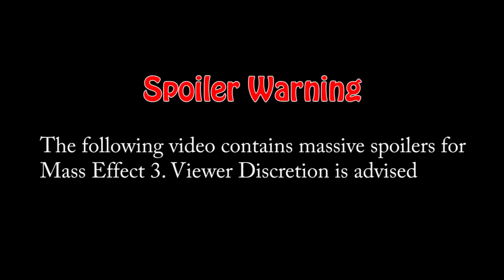Mass Effect 3 Walkthrough With Mitch PT. 68 - Investigate Sanctuary Part 2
This is a walkthrough of Mass Effect 3 played by Mitchell from GameFront with Shepard being a female Adept with primiarly Paragon alignment. For a full written walkthrough of Mass Effect 3, please check out